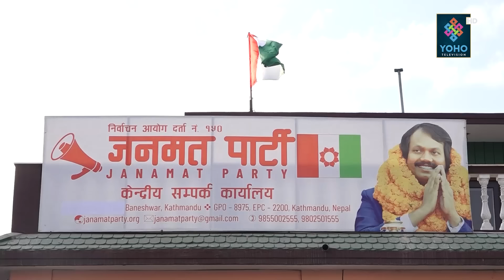देउवा नै भिड्न तम्सिएपछि प्रचण्ड व्याक, ओली अझै नोकझोकमै, उपेन्द्रपछि माधवले सत्ता छोड्दै